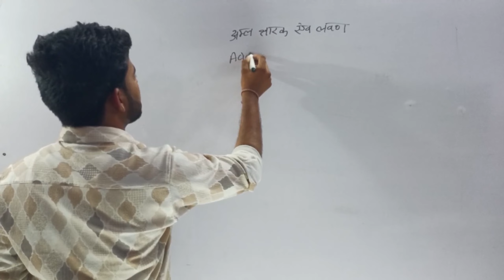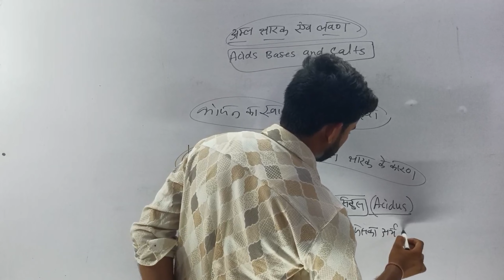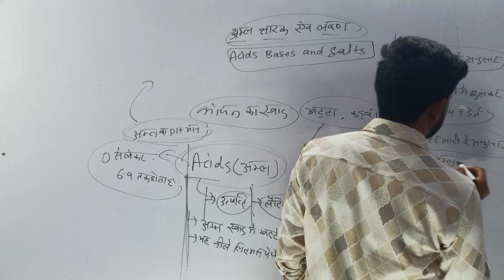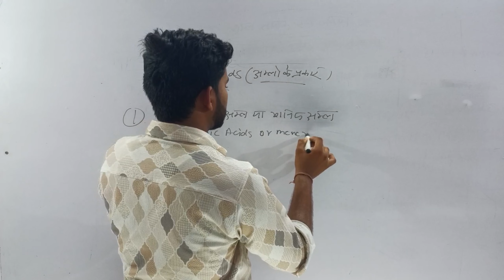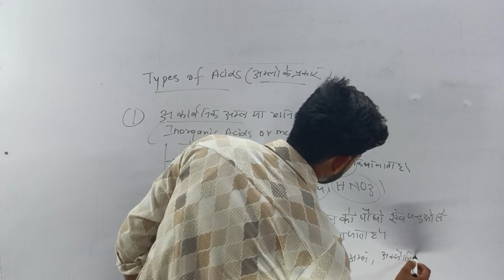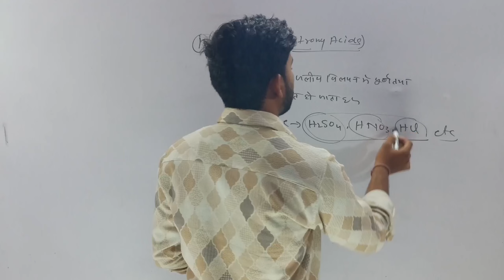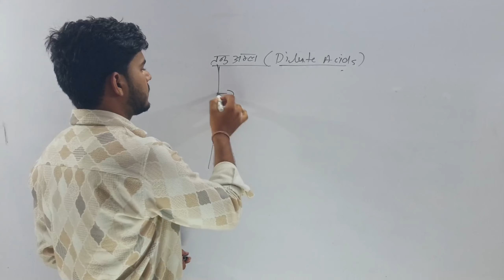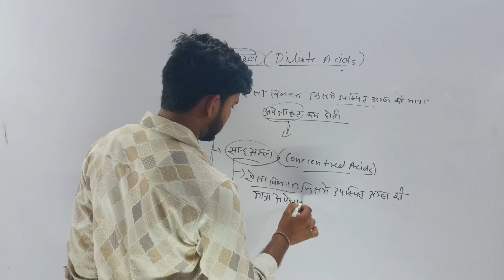अम्ल क्षारक और लवण Class 10th by Prince sir Acids Bases and Salts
Hi friends

In this video we will discuss about the Acids Bases & Salts This topic is related to Class 10th Science also mention in 11th Chemistry